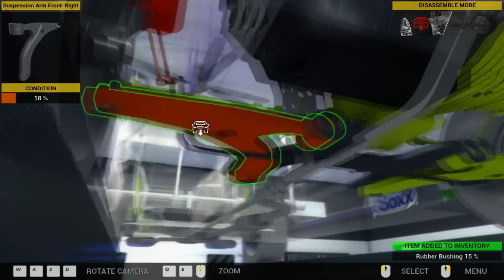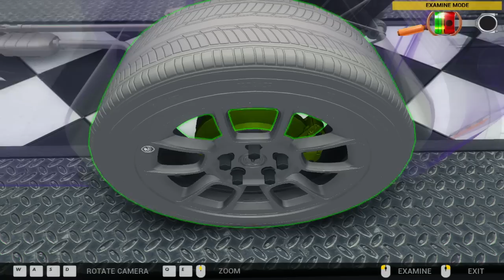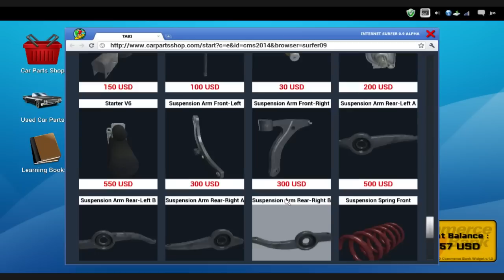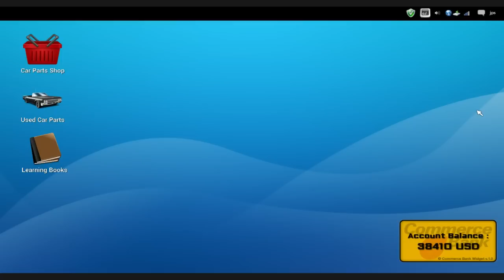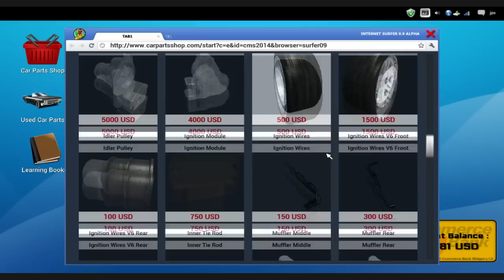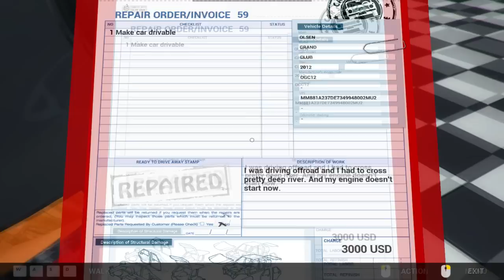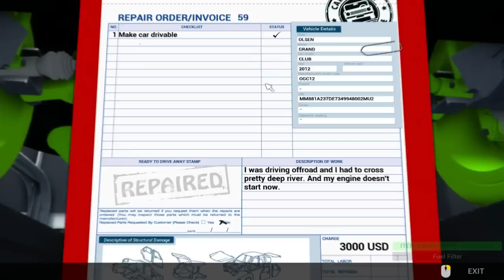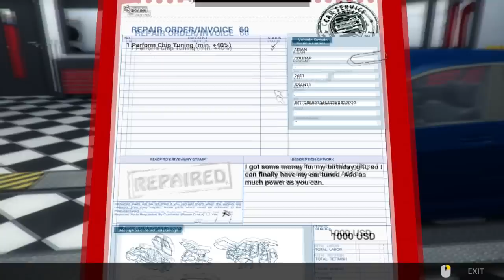Car mechanic simulator 2014 parte 23